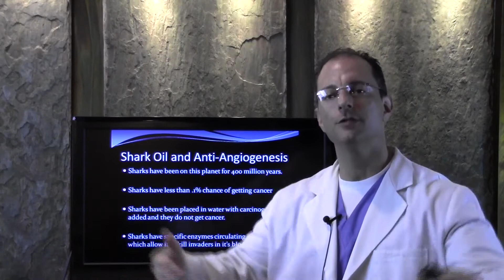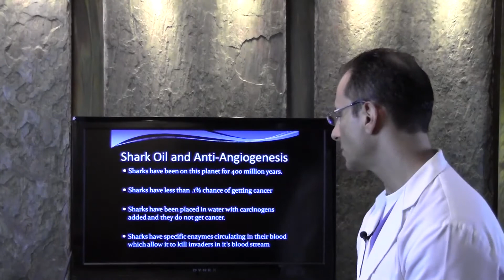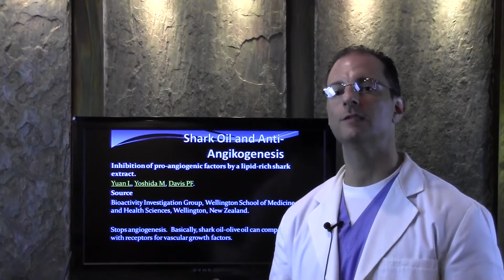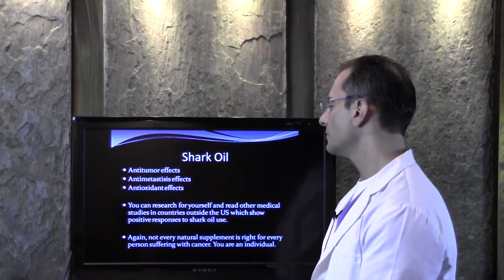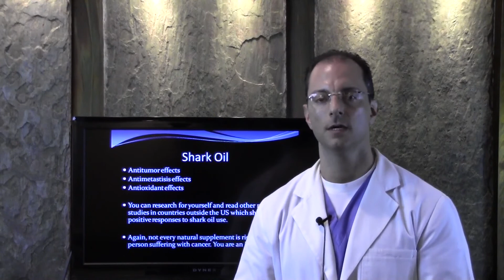Shark oil possibly effective for Anti-Angiogenesis